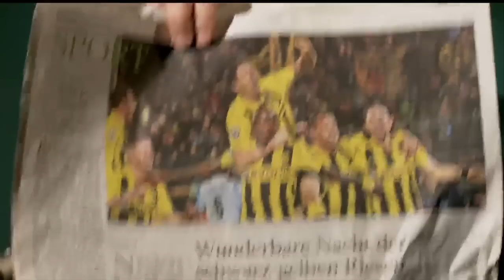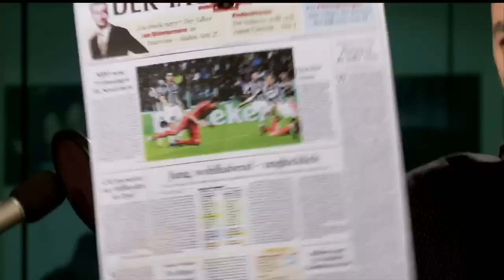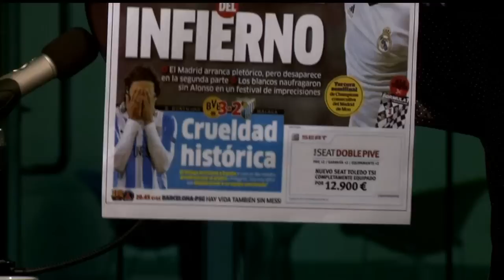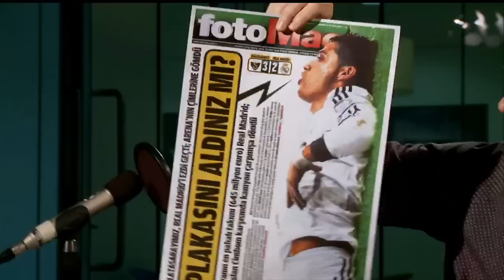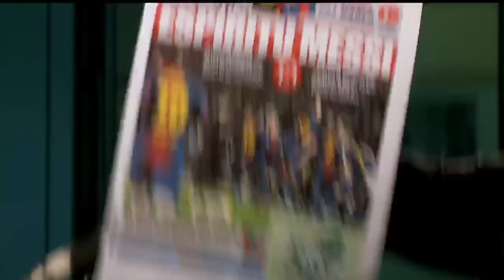James Richardson's European football papers review (12 April 2013)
Click here for the latest British & Irish Lions Brick by Brick

James Richardson is back to review the pick of Champions League quarter-final action, including Málaga's fall at the final hurdle, Madrid do enough in Turkey and Messi does it all for Barcelona.